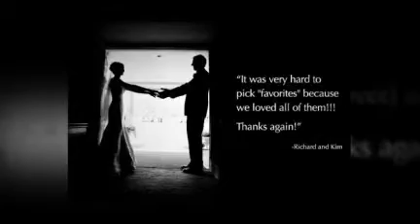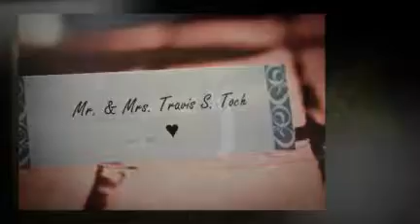Award-winning fine art wedding photography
by Brides for Brides Photography